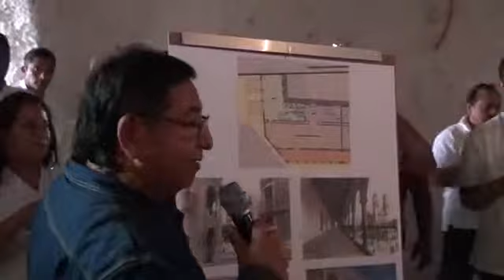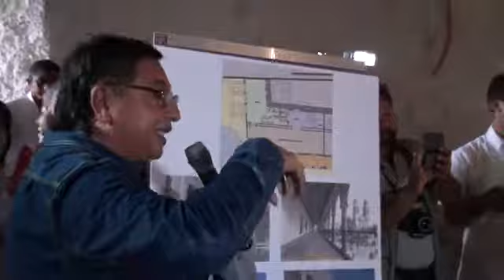Gira de la titular de SECTUR Claudia Ruiz Massieu